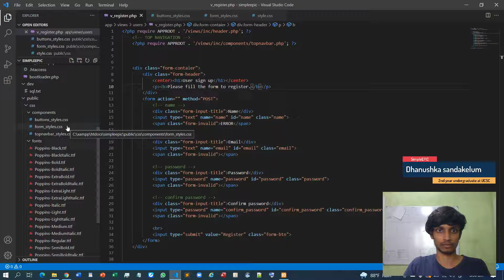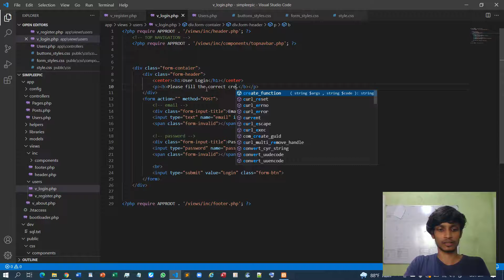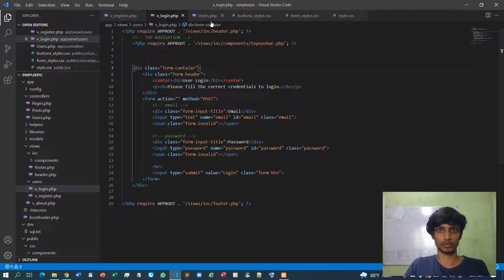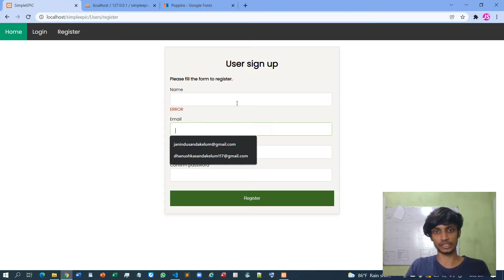PHP MVC Framework - #16 - Building a Social Network - Login form design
This course will give you a full introduction into core concepts of building your own PHP framework from scratch. Here we are going to use MVC architecture. You may require some handful knowledge about PHP, JavaScript, HTML, CSS and MySQL. Follow along with the videos and you will be able to make an amazing web site using your own framework.

🔔 Course developed by Dhanushka sandakelum. Check out my Youtube channel for more useful computer science related courses:

 ⭐ Other Computer science related full courses on my channel ⭐